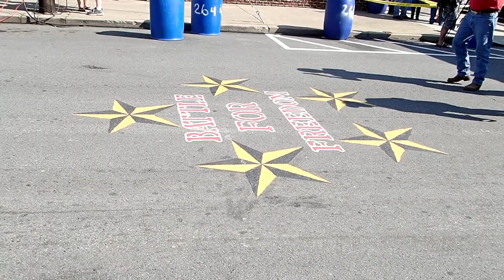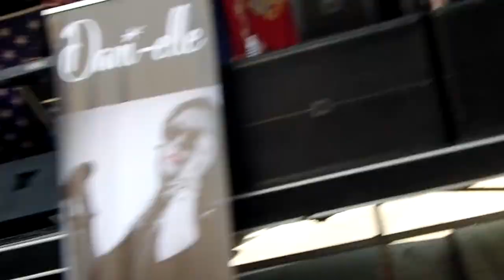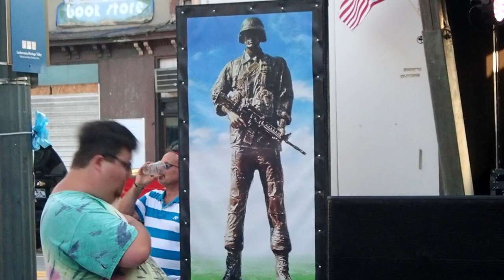Battle of the Bands for the Freedom Fighter: Shuta Multimedia Vlog Episode 199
If you'd like to skip ahead:

The Earl Granville Story: 12:36
Dani-Elle Kleha: 29:42
The Frost Duo: 1:09:46
Chicken Wing Eating Contest: 2:00:00
Project 90's: 2:12:50
Nothing Yet: 2:59:07

On July 27, 2019, an entirely new kind of awesomeness was found flowing from the center of downtown Olyphant. Nine wildly talented bands took the stage to raise money for the Freedom Fighter, a statue created by artist Mark Zinskie which is in the process of being reproduced in stainless steel. This statue will be placed next to the town flag pole, as a tribute to the modern warrior--the soldier that stands between the citizens of America and the forces of darkness.

The bands that took part were:
Dani-Elle Kleha

The Event Was Organized by Kim Onda Atkinson with the support of O-Town Craft House ) in conjunction with Olyphant Borough Together with other local business and organizations, they provided food, refreshments, a bouncy house, raffles, and shopping opportunities.

It was such a huge event, spanning over 8 hours, that I know I didn't capture all of it. In particular I was only able to get four of the bands. That's less than half of the entertainment.

Still, I experience enough to know that this event was a tremendous success and a great time was had by all.

And I did get the buffalo wing eating contest. :)